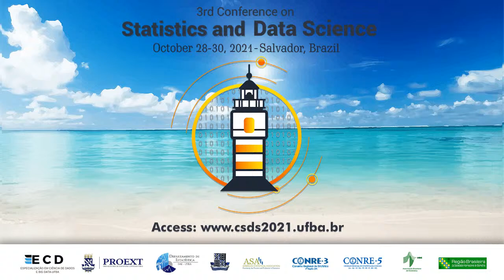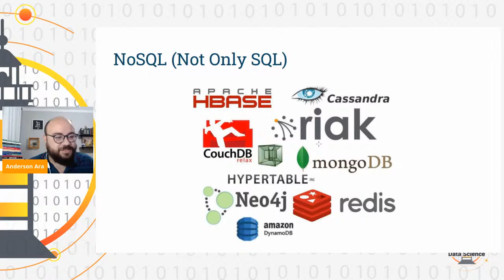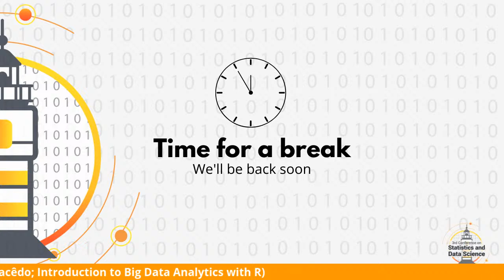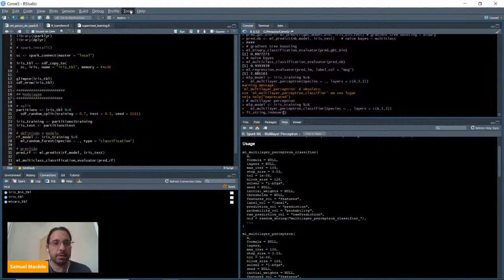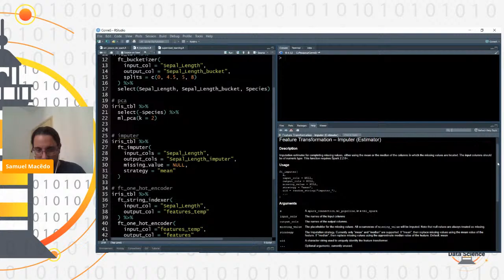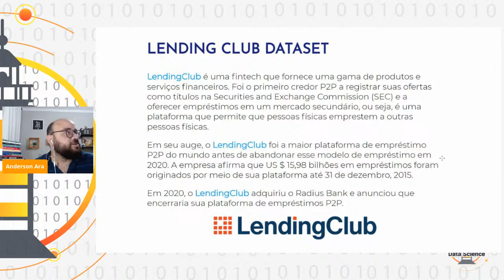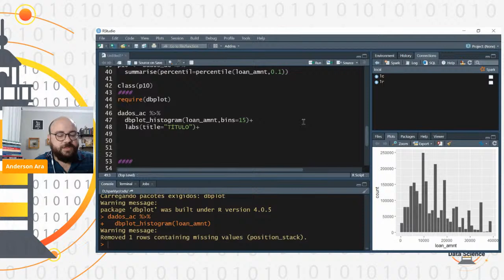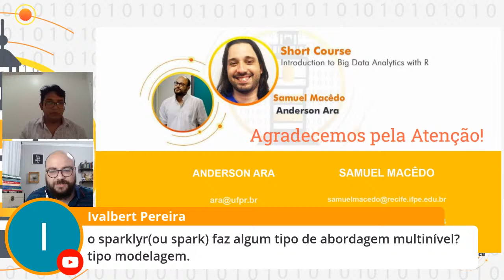Short course 3 (4h, PT; Anderson Ara and Samuel Macêdo; Introduction to Big Data Analytics with R)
Title: Introduction to Big Data Analytics with R

Abstract: Big data analytics examines large-scale data science to uncover hidden patterns, correlations and other insights. The analysis of massive databases is a key issue for most applications today and the use of parallel computing techniques is one of the suitable approaches for that. In general, the data analysis community has difficulty to handle a massive amount of data on local machines, often requiring high-performance computing server. Apache Spark is a widely employed tool within this context, aiming at processing large amounts of data in a distributed way. In this short course we present an introduction to the analysis of massive data sets, such as import, manipulate and apply supervised and unsupervised algorithms using R language with focus on the sparklyr package.

Samuel Macêdo (CCNM/DAFG/IFPE, Brazil).

Bio: Statistician and pursues a doctorate in computer science, both at UFPE. He is a specialist in R programming and he is working, since 2012, with machine learning, big data, cloud computing and package and app development. On the development side, he is a contributor and committer of Rstudio's sparklyr package and he is the author of variantspark, sparkhail, and raws.profile package. Developer and coordinator of ARIA project, a software produced for Ministry of Education (MEC) to automatize the actualization of the student's dataset of the SISTEC platform. There are 12 institute in BRAZIL that uses this software nowadays. Since February 2021 he is posting videos on YouTube teaching data science and R programming.

Anderson Ara (LEG/DEST/UFPR, Brazil).

Bio: Bachelor degree (2009) and Master degree (2011) in Statistics at Federal University of São Carlos (UFSCar). PhD in Statistics (2016) through the Graduate Programs in Statistics (PPGEst-UFSCar) and Graduate Studies in Computer Science (PPG-CC-UFSCar). Assistant Professor at Department of Statistics, Federal University of Paraná (DEST-UFPR). Lecturer in the Specialization in Data Science & Big Data (DSBD-UFPR), MBA in Financial Analytics (DAAGE-UTFPR) and in Specialization in Data Science and Big Data (ECD-UFBA). Researcher at Statistics and Geoinformation Laboratory (LEG-UFPR) and at Center for Data Integration and Knowledge for Health (CIDACS/Fiocruz). Researcher of the Graduate Program in Numerical Methods in Engineering (PPGMNE) at UFPR and the Graduate Program in Mathematics (PGMAT) at UFBA. Main Interests: Statistical Machine Learning, Statistical Inference and Computational Methods. Research fellow from Microsoft AI for Earth Program and from Wellcome Trust Foundation.